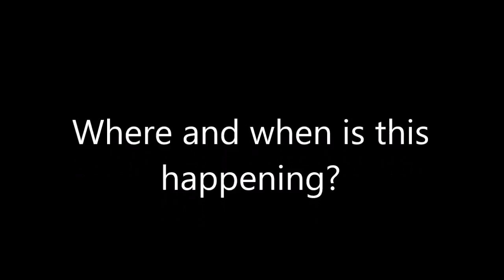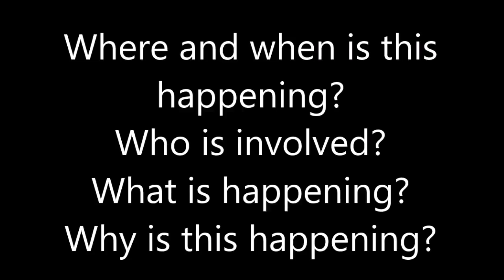Watch and Tell 2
Watch the video snip then describe what happened in a few sentences using the key clues: Where and When; What; Who and Why.